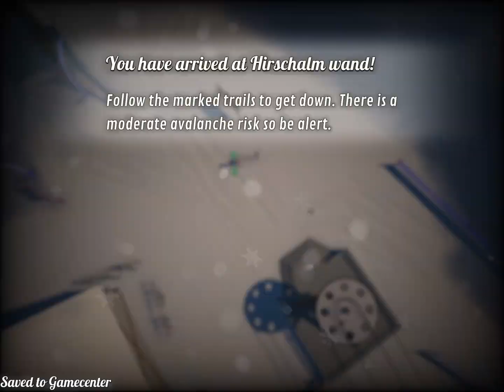How to play Grand Mountain ?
Game Name : Grand Mountain

Level 193-194

1) Those who enjoy playing games
2) Game developers trying to come up with game ideas
3) Game designers who want to follow successful games